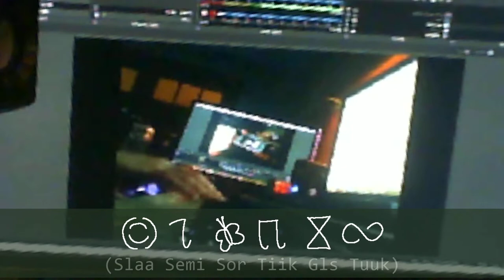a completely normal music teaser, nothing weird here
aha yes i make human video for casual 2 am upload onto youtube website on the eternal electronic sky

oh yeah i forgor i should probably put this thing at the bottom
RAY SLAA IIS LAUG HEMI
okay cool now the lore won't be angry